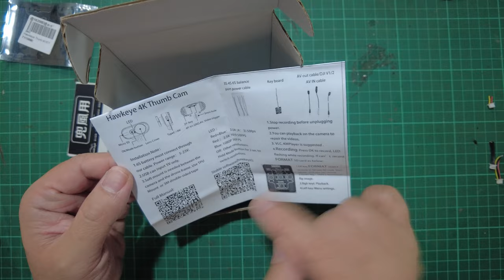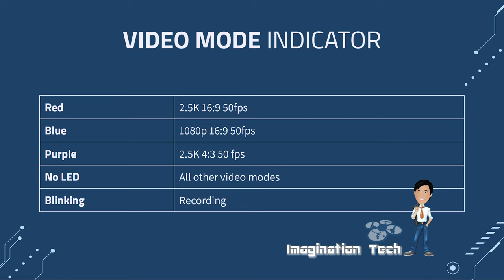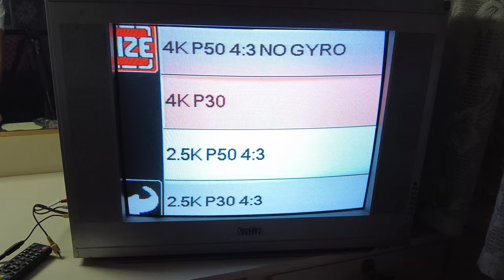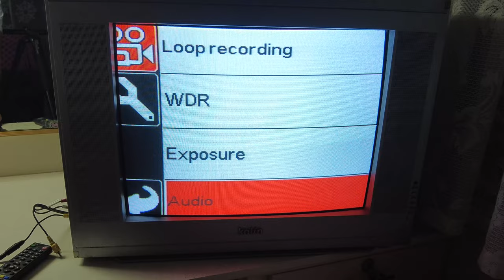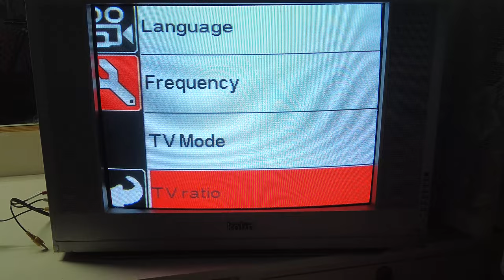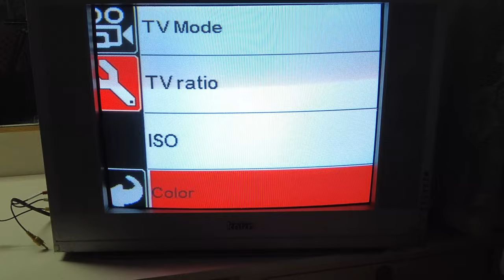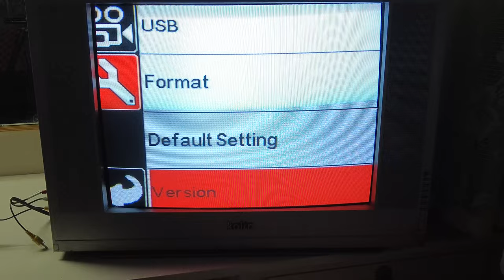Cheapest HD Camera for FPV | Hawkeye 4K Thumb Unboxing, Setup, & Review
I had my eye on the Runcam Thumb Pro V2 for a while, but quite recently the Hawkeye 4K Thumb was introduced! @hawkeyefpv_official  used to make pretty decent HD cameras for FPV, and the more I read about the Hawkeye 4K Thumb the more interested I became, not the least because of it's really low price tag. But is it any good, or do you get what you pay for?

 If you'd like, you can buy me coffee for whatever reason here! :)

Gyroflow Recommended Settings:
Sync Search Size: 5.0s
Max Sync Points: 3
Time to analyze per sync point: 3.00s
Offset Method: Essential Matrix

Table of Contents:
0:00 - Introduction
2:18 - Unboxing
4:30 - Pinout
4:50 - Putting On/Taking Off the ND Filter
5:14 - Micro SD Card Slot
6:05 - Basic Operation
6:24 - Video Modes
6:46 - Weighing Scale
7:00 - OSD Menu
11:23 - Mount for Cinebot30
12:05 - Low light test
12:56 - First Flight 2.5K 50fps
15:16 - 4K Color-Graded Flight
15:37 - Pricing and Discounts
16:20 - Who is this for?

DRONES
"West"
-Ummagawd Remix V2 Frame
-Matek F722SE
-T-Motor 35A ESC
-Ethix Stout V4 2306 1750kv Motors
-TBS Unify Evo
-TBS Crossfire Nano RX SE
-Runcam Swift Mini
-TBS Triumph Pro Long Range Antenna
-Gemfan 51466 "KababFPV" Props

"JeffBot30"
GEPRC Cinebot 30 CRSF Analog Ver.
Digital version also available

Lumeniere Axii
TrueRC X2-Air

If you choose to buy anything through these links, I'll make a small commission at no extra cost to you and it helps me to keep running this channel :) Thanks for your support!